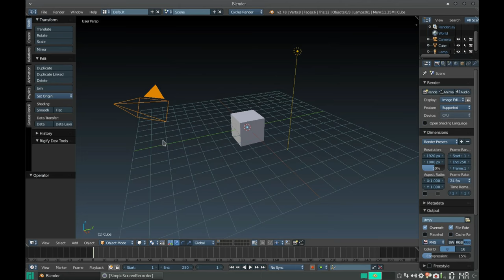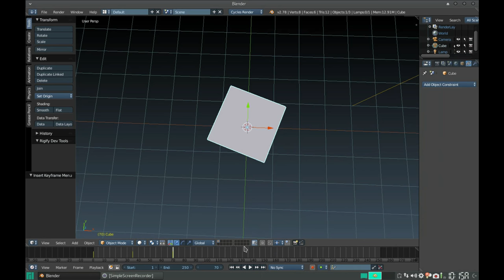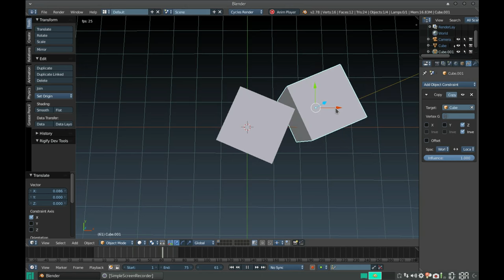Blender Quicktips: Constraint Copy Rotation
En este consejo rápido vemos cómo se puede copiar la rotación de un objeto a otro.